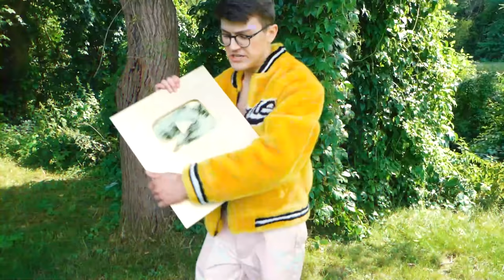JEANFILS - BIBAN (Clip Officiel)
Clip du Million d'abonnés de Jeanfils

Beatmaker : @Ysos
Prod : @nory.dalmeida
Remerciements : Ludo, Babzer, IISebille

🎁 Deviens Membre !